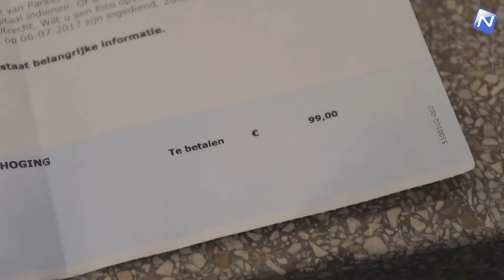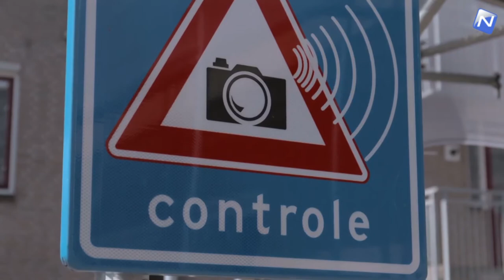Alkmaar heeft na weghalen verkeerspaal er een nieuwe geldkoe bij